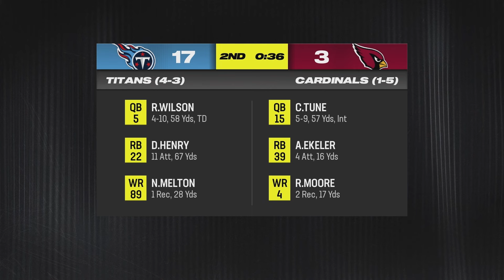ARE THE BRONCOS FRAUDS? - Madden 24 Denver Broncos Franchise | Ep. 48 (Y3, G8)